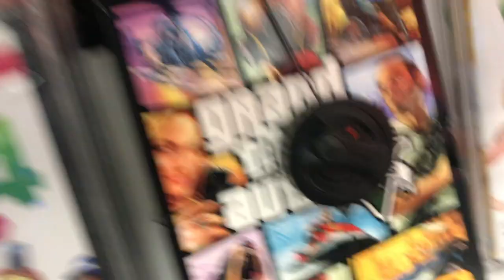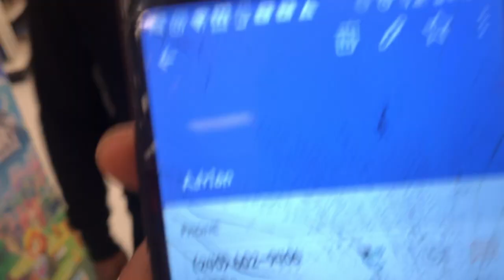Quick Target Run & We Done...!!!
Any Content You Like Or Want To Be Apart Of Just HMU On Any Of Options Below

Instagrams : @x3deex @x_ItIzWhatItIz_
Podcast : It Iz What It Iz
Twitters : @x3deex @ItIzWhatItIzPod